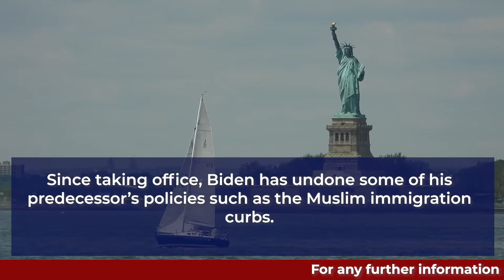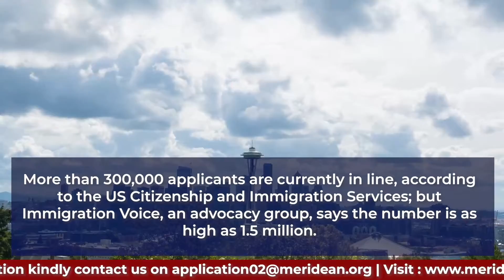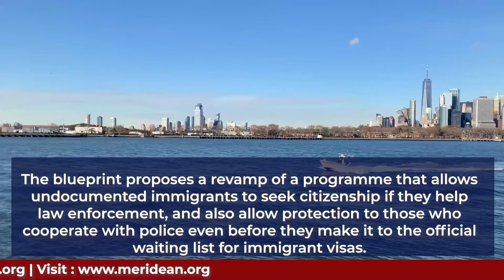US President looks to Rebuild | Expand legal immigration 2021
On this channel you will get information regarding USA & Canada Education System, Immigration Updates & Visa Rules, Universities , Courses & More.